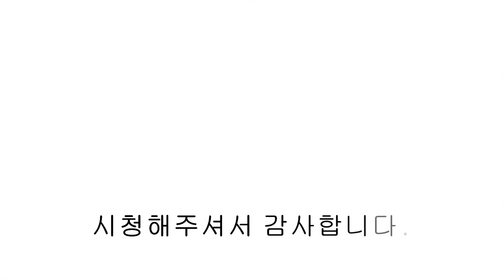[파주신축빌라] 야당동 No.1 중심입지! 모노톤 롱브릭의 품격있는 세련된 외관! 조기완판으로 검증된 파주신축빌라😎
▣분양정보
  - 경기도 파주시 야당동 에테르 더 센트럴
  - 2개동 12세대
  - 방3/ 욕실2/ 다용도실1/ 팬트리1
  - 실 36평

   - EVA 층간차음제
   - 시스템에어컨
   - 냉장고 냉동고 김치냉장고
   - 인덕션
   - 식기세척기
   - 광파오븐렌지
   - 힘펠 공기청정 환기시스템
   - 코맥스 IOT 로비폰과 월패드
   - 스마트도어락
   - 대림 아메리칸 스탠다드 욕실
   - 친환경 프리미엄 LX지인 벽지
   - Super EO 최우수 등급 친환경 강마루 시공
   - 라돈 걱정없는 검증된 친환경 대리석 시공
   - 단지내 주차차단기
   - 동별 전기차 충전기 설치

  - 지하철 경의중앙선 야당역 5분
  - 야당동 카페거리 인접 중형마트 편의점 카페 식당가 빵집 등 인접
00:00 인트로
00:12 외관
00:19 전실
00:58 거실
01:37 주방
02:24 공용 욕실
02:49 다용도실
03:12 안방
03:33 안방 드레스룸
03:52 안방 욕실
04:06 침실 2
04:27 침실 3